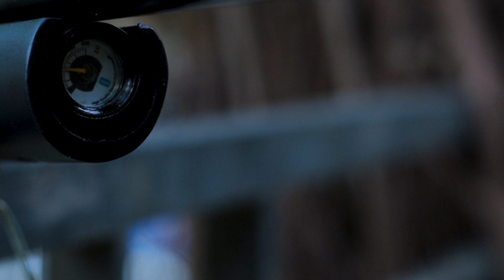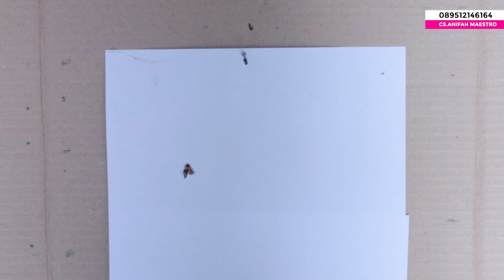[ PROMO RAMADHAN SALE ] RUGER SINGLE CHAMBER MULTI | PALING BEST SELLER DI GUDANG CUYY !!!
Kami dari MAESTRO OFFICIAL, supplier produk-produk pcp, gejluk, sharp/uklil dan sparepart senapan angin.

Produk-produk kami meliputi :
✅ Senapan Angin PCP &  BOCAP
✅ Senapan Angin Gejluk
✅ Senapan Angin Sharp / Uklik
✅ Senapan Paser Ikan
✅ Teleskop, Peredam, Pompa Pcp
✅ Mesin Bubut, dan Alat Produksi
✅ Kompressor Angin PCP
✅ Dan berbagai sparepart lainnya.

Kami memiliki beberapa kelebihan :
✅ Berpengalaman kirim senapan angin bertahun-tahun
✅ Bisa kirim keseluruh Indonesia
✅ Alamat jelas, anda bisa survey ke kantor & gudang senapan angin kami.

Info dan pemesanan bisa hubungi sales kami
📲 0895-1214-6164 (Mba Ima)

Lokasi gudang : Bisa kami shareloc melalui WA